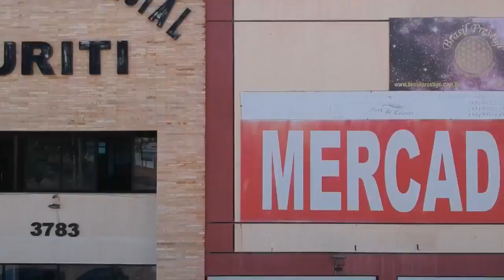Sobrevoando a CE-025 no Porto das Dunas. by Luiz Antonio Lima.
Veja mais vídeos em nosso Canal do YouTube:
Nossas postagens são de hobby e domínio público. Aceito comentários e críticas, inclusive o compartilhamento das imagens para promover o turismo nestes tempos de crise. Não faço este serviço a título comercial, indico amigos. Em momento algum estarei violando o espaço aéreo, a privacidade ou direito de imagem de ninguém, exceto em caso raro, de um pouso forçado, motivado por problemas técnicos, que pode acontecer até com aeronaves tripuladas. Caso eu registre acidentalmente alguma imagem imprópria de alguém em espaço seu espaço privado, por exemplo, esta será deletada imediatamente dos meus registros. Por outro lado, as pessoas lindas e de alma pura que tiver interesse em participar dos nossos registros, mandem sugestões de lugares paradisíacos, que possam ser registrados em Fortaleza, Região Metropolitana e demais localidades do Estado do Ceará. Sendo possível, faço o registro e posto em nosso Canal no YouTube, no link que segue Siga no Facebook, Basta pesquisar nas hasteques
PortoDasDunas Aquiraz Ceará, 29 de Junho de 2021.